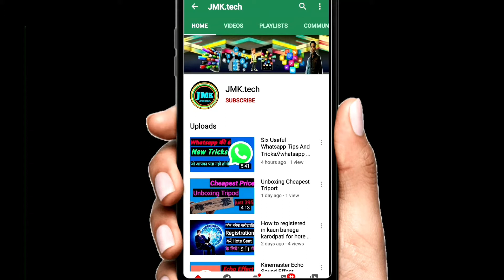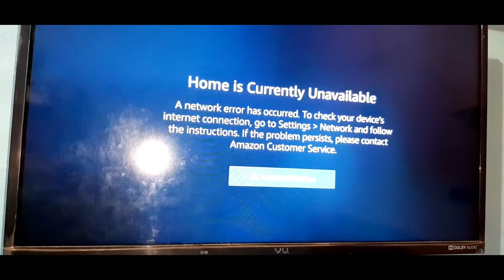Activate Dolby Digital Sound With Optical Cable In Tv On Sony HT RT3 Home Theater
Friends Aaj is video me maine btaya ki sony  ke htet sound system me ya home theater me Dolby digital sound ko optical cable dvara kaise activate karenge to video ko jarur pura dekhe

First Video My 2nd Youtube Channel On. Unboxing Funda... Channel Link.

Sony Ht iv300 And Sony htrt3..के बारे में पूरी जानकारी पढ़ने के लिए हमारे ब्लॉग पर जाएं लिंक.